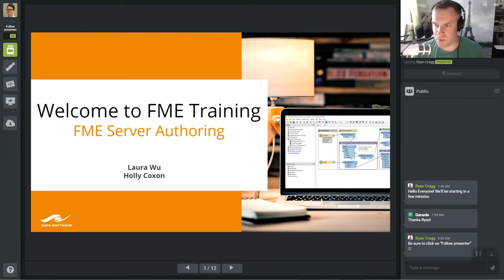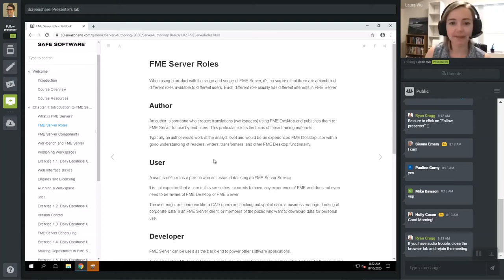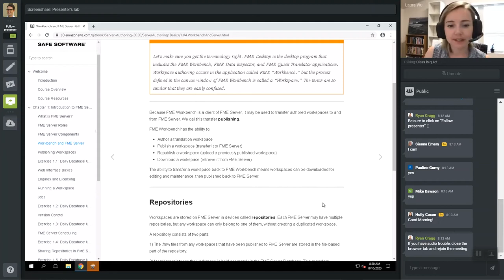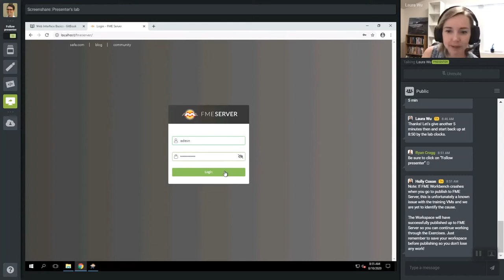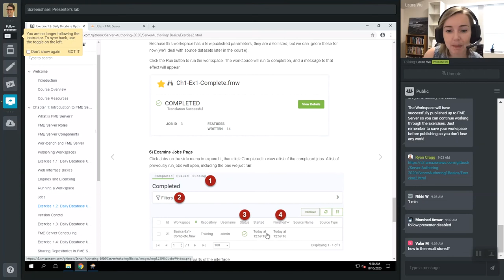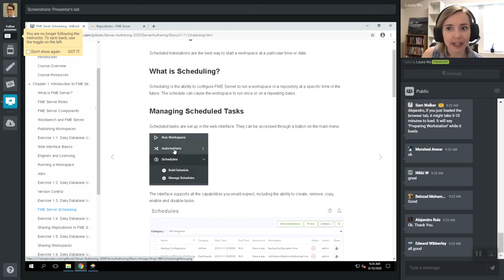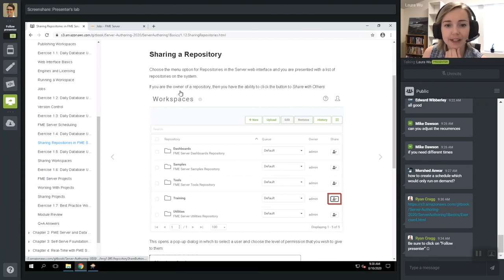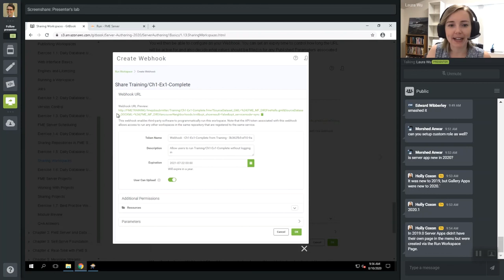2020 FME Server Authoring Training Course - Day 1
Overview
This course is a key course for FME users intending to author workspaces for use on FME Server. Through hands on exercises, learn the advanced skills, knowledge and terminology that users need to know in order to produce workspaces optimized for FME Server. The training will introduce basic concepts and terminology, help you become an efficient FME Server user, and direct you to resources to help apply the product to your own needs.

The course is made up of six main sections. These sections are:

Introduction to FME Server
FME Server and Data Handling
Self-Serve Basics
Real-Time with FME Server
Real-Time Message Handling

Prerequisites
This course is designed for proficient users of FME, intending to create FME Server-based solutions. It is a key part of FME Server training for workspace authors. It assumes a good familiarity with the concepts and practices of FME; at least those covered by the FME Desktop and FME Server tutorials, and preferably the FME Desktop Basic Training Course.